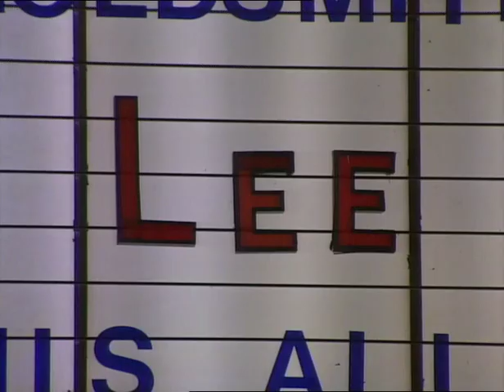JERRY LEE LEWIS and Friends （ジェリーリールイスとフレンズ） 1989年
日曜日の夜の憂鬱な時にこそオヤジのロックンロール。1935年生まれ、エルヴィスプレスリーと同様ロックンロールのブームを作った重要なミュージシャンである。この人に依頼されれば断るミュージシャンはおらず即答とのこと。ミックジャガー、BBキング、エリッククラプトン、ジミーペイジ等々の超大御所達。ジェリーリールイスと同年代のミュージシャン（BBキング、チャックベリーとか）は皆さま亡くなっていて唯一ジェリーリールイスは現存です。2019年現在で84歳ですね。この人の若い頃は無茶苦茶でプレスリーの家に銃を持って乱入したり、親戚の子供と結婚したり。しかし演奏となれば唯一無二のピアノでロックンローラー。このライヴは1989年のもので54歳。ゲストミュージシャンも豪華でヴァンモリソン、ブライアンメイなど凄すぎ。個人的にはプレスリーのバッグでギター弾いてたジェームスバートンが居ることが感動。誰もが認めるレジェンドロックンローラー、ジェリーリールイスを味わって欲しい。